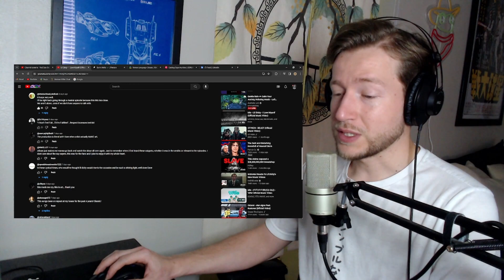First time seeing I LOVE MYSELF by Lil Dicky!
what a heartwarming song from the soul, YA REALLY CAN'T HATE ON IT 💕